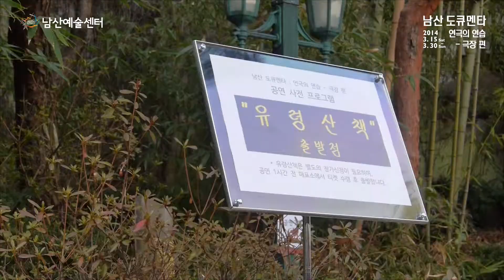"남산도큐멘타 : 연극의 연습 - 극장 편" 사전 프로그램 "유령산책"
나들이지수가 무려 90이라는 이번 주말,
남산에 때아닌 유령이 출몰했다고 합니다.
"남산도큐멘타 : 연극의 연습 - 극장 편"
사전 프로그램 '유령산책' 정보는 -